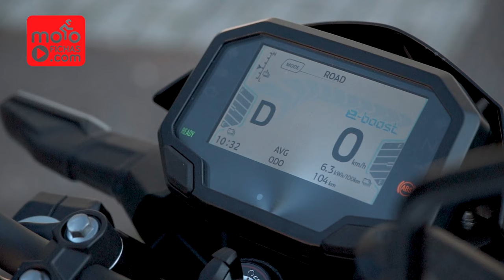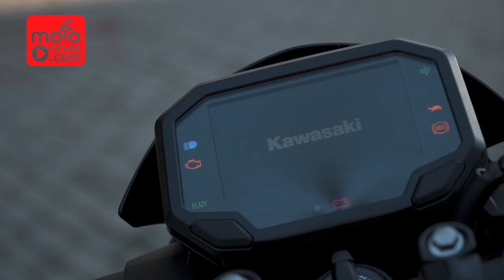Kawasaki Z e-1 2024 | Prueba de la primera Kawasaki eléctrica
Nos ponemos a los mandos de la nueva Kawasaki Z e-1, la primera moto eléctrica que ha lanzado Kawasaki (junto a la Ninja e-1) destinada a usuarios del carnet A1 y de coche que buscan una moto con todo el estilo de la familia Z pero que les permita moverse por la ciudad con un vehículo cero emisiones.
Cámaras de acción: INSTA360. Nos parecen la mejor opción. Descúbrelas.

00:00-3:31 Presentación y características
3:31-6:00 Prueba en ciudad
6:00-6:42 Prueba en vía interurbana
6:42-8:27 Consumos y Modo Walk
8:27-9:18 Conclusiones y precio